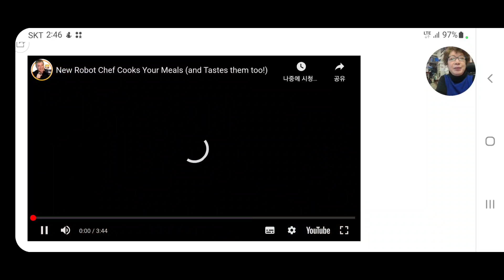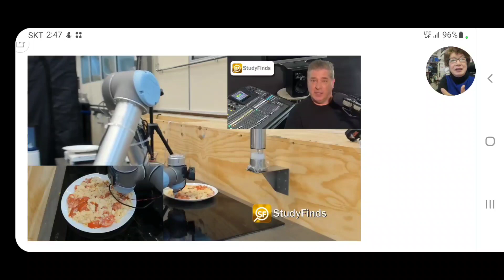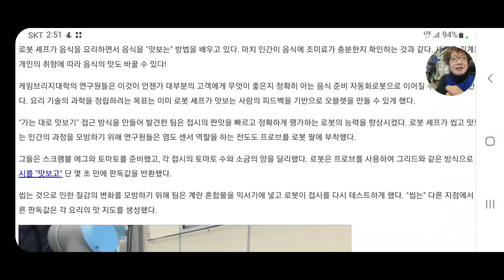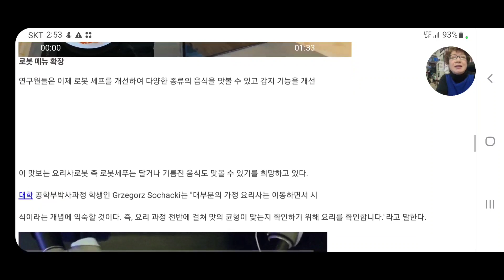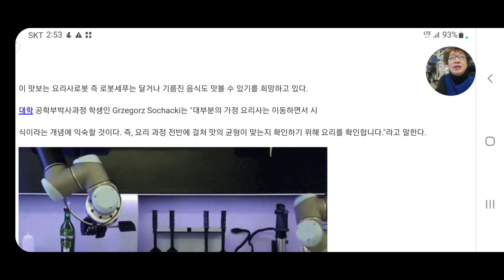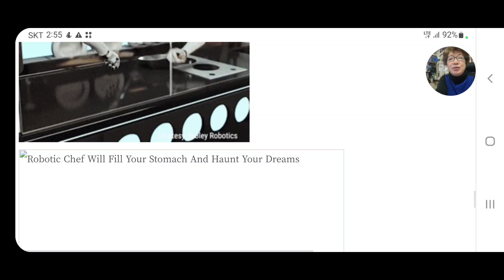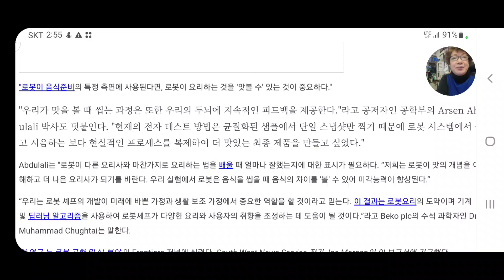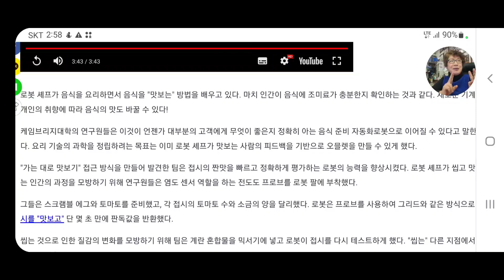이제 맛보는 로봇 세프나왔다.요리사 조리사가 소멸하는 미래. 로봇 셰프가 음식을 요리하면서 음식을 "맛보는" 방법을 배우고 있다.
이제 맛보는 로봇 세프나왔다. 로봇 셰프가 음식을 요리하면서 음식을 "맛보는" 방법을 배우고 있다. 마치 인간이 음식에 조미료가 충분한지 확인하는 것과 같다. 새로운 기계는 개인의 취향에 따라 음식의 맛도 바꿀 수 있다! 케임브리지대학의 연구원들은 이것이 언젠가 대부분의 고객에게 무엇이 좋은지 정확히 아는 음식 준비 자동화로봇으로 이어질 수 있다고 말한다. 요리 기술의 과학을 정립하려는 목표는 이미 로봇 셰프가 맛보는 사람의 피드백을 기반으로 오믈렛을 만들 수 있게 했다.

"가는 대로 맛보기" 접근 방식을 만들어 발견한 팀은 접시의 짠맛을 빠르고 정확하게 평가하는 로봇의 능력을 향상시켰다. 로봇 셰프가 씹고 맛보는 인간의 과정을 모방하기 위해 연구원들은 염도 센서 역할을 하는 전도도 프로브를 로봇 팔에 부착했다. 그들은 스크램블 에그와 토마토를 준비했고, 각 접시의 토마토 수와 소금의 양을 달리했다. 로봇은 프로브를 사용하여 그리드와 같은 방식으로 접시를 "맛보고" 단 몇 초 만에 판독값을 반환했다.

씹는 것으로 인한 질감의 변화를 모방하기 위해 팀은 계란 혼합물을 믹서기에 넣고 로봇이 접시를 다시 테스트하게 했다. "씹는" 다른 지점에서 다른 판독값은 각 요리의 맛 지도를 생성했다.